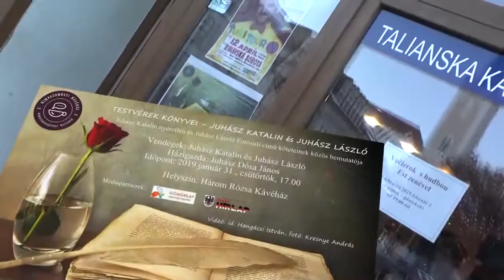Testvérek könyvei - II. rész - 2019.01.31.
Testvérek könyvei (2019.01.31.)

Moderátor: Juhász Dósa János
Vendégek: Juhász Katalinnal és Juhász László
Helyszín: Három Rózsa Kávéház.
Videó: id. Hangácsi István